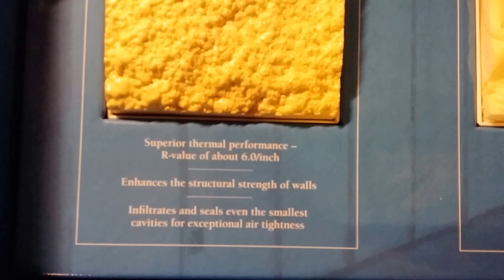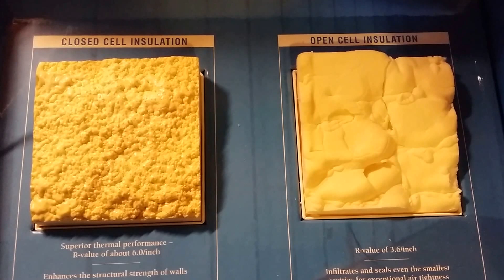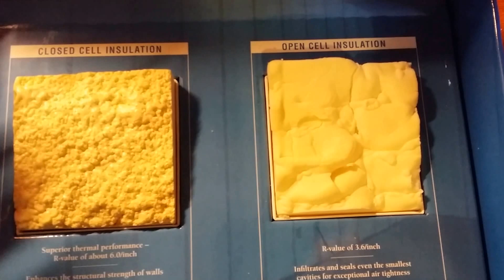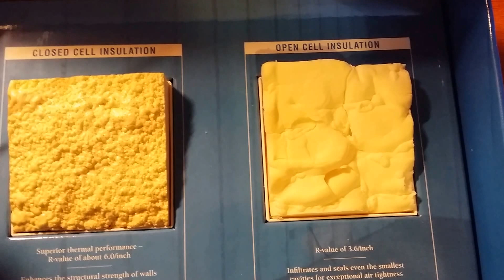Video review difference between open cell and closed cell foam insulation spray foam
Link of Handi-foam DIY Kit II-105, 26.4 lb...

Amazon Prime for just $5.99 a month.
(Must be on Medicaid, or EBT food stamps)

FREE for 30 days.

FREE CBS with Prime video channels..

FREE HBO with Prime video channels..

FREE UNLIMITED music.

In this video, I show you the difference in texture, of the open cell, and the closed cell foam. I also discuss the features and benefits of each of these products, and the best use for each of these spray foam products.

 hurricane maria
 andrew
 hurricane irma
 cell
 storm
 energy star
photovoltaic
 spray hometech

When you click on links to various merchants on this site and make a purchase, this can result in this site earning a commission. Thank you for the support!